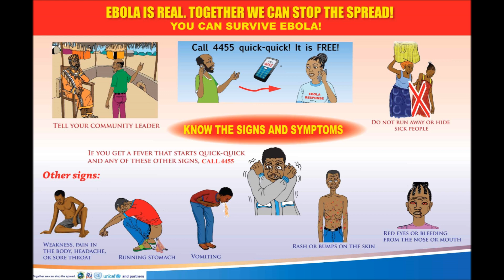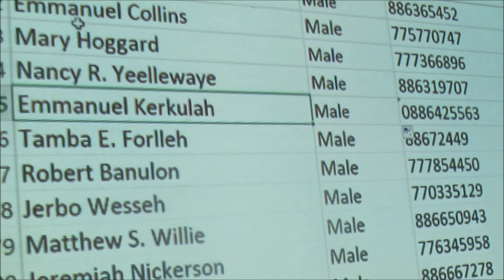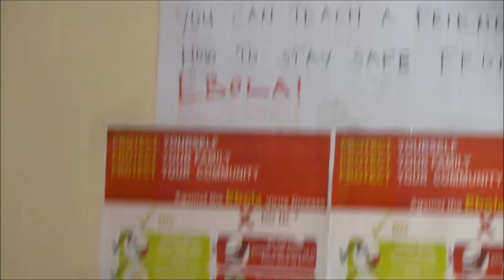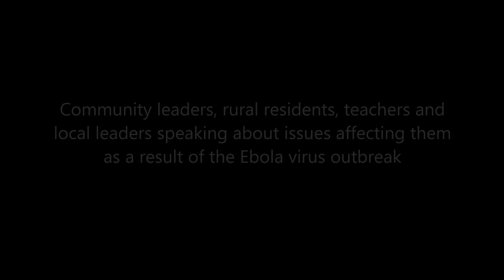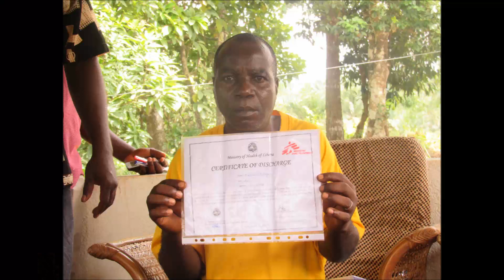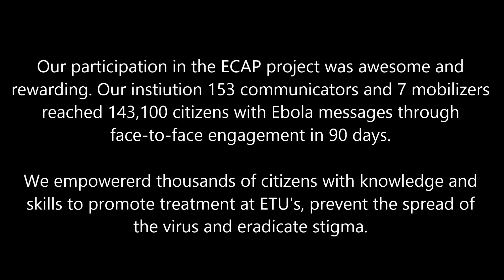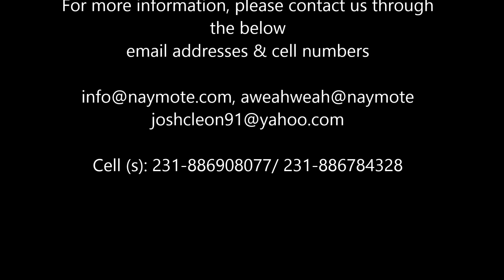LIBERIA EBOLA ERADICATION, THE ROLE WE PLAYED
Liberia Ebola Eradication, the Role We Played is a video documentary about the Ebola Community Action Platform (ECAP) project, a project implemented by NAYMOTE– a leading national Civil Society Organization in Liberia during the Ebola virus disease epidemic in Liberia and supported by USAID, Mercy Corps, PSI and partners.
The institution 153 communicators and 7 mobilizers reached 143, 100 citizens with Ebola messages in 33 communities through face-to-face engagement in 90 days. We empowered thousands of citizens with knowledge and skills to promote treatment at ETU’s, prevent the spread of the virus and eradicate stigma. “EBOLA MUST GO”